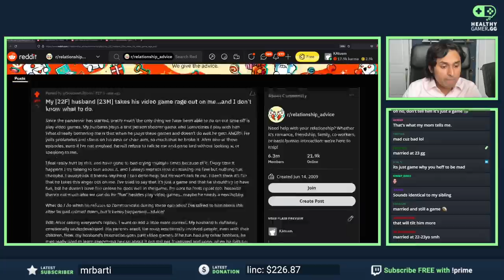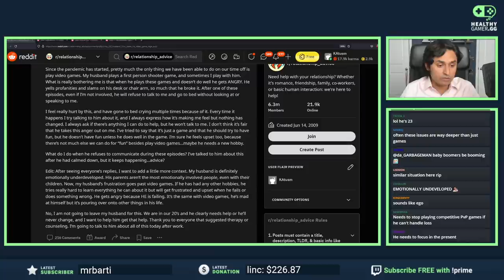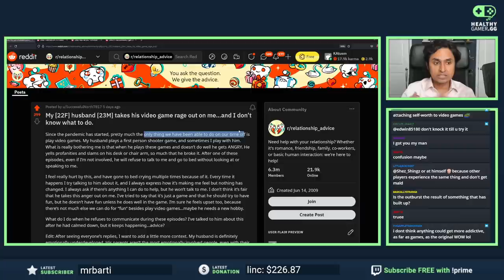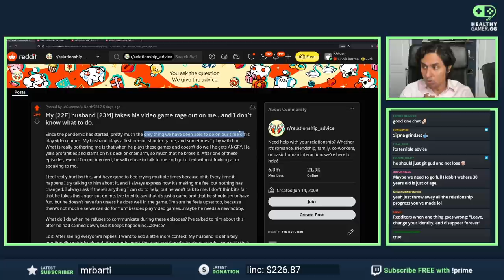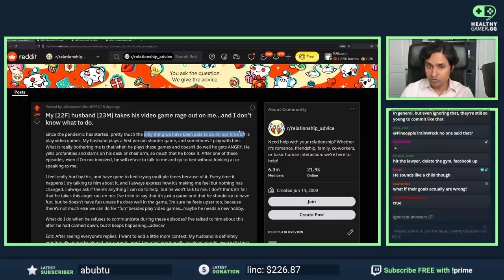Dealing With GAMER RAGE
Learn more about depression, anxiety, and meditation in Dr K’s Guide to Mental Health!

Healthy Gamer group coaching spots now available!

▼ Timestamps ▼
00:00 - Reddit post
06:36 - Gamer rage & relationships
15:56 - Understanding
18:32 - Personal experiences
23:02 - Confronting it
26:12 - What do we do about this?